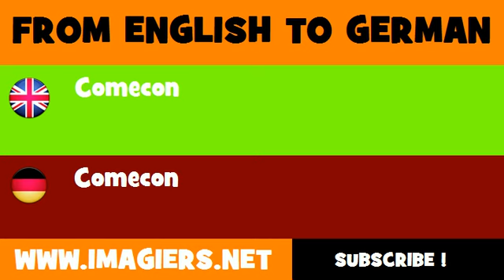DEUTSCH ENGLISCH = Comecon